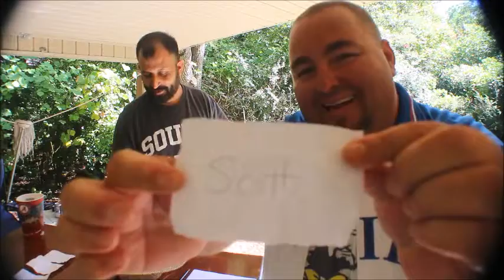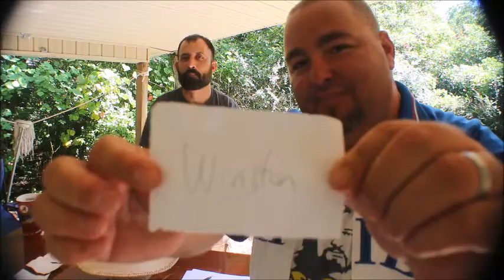The 2019 Red Zone Faction Draft Order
Phuzzy and Peanut draw names to determine draft order for the upcoming Red Zone Faction Fantasy Draft.